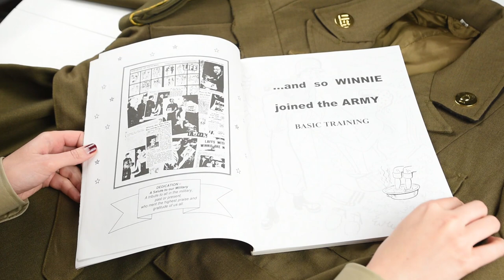WINNIE THE WAC - Le cartoon de guerre au féminin - Demande à ta Grand-Mère #13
Si on vous dit Winnie, vous pensez tout de suite à l'ourson. C'est pas le sujet de cette vidéo !
Aujourd'hui, on va parler de Winnie the WAC, héroïne féminine de cartoon de la seconde guerre mondiale.
Alors les filles ? On l'adopte ?

PAS DE TIPEEE mais une boutique en ligne avec de la déco et des vêtements Vintage !
Faites vous plaisir ça m'aide beaucoup ♥♥♥

♥♥♥ Vous aimez mon style ? ♥♥♥
Shoppez ma sélection de vêtements vintage sur Vinted, des années 20 à 90.